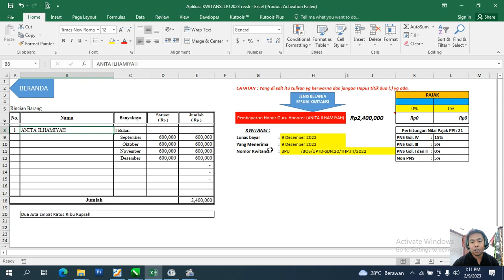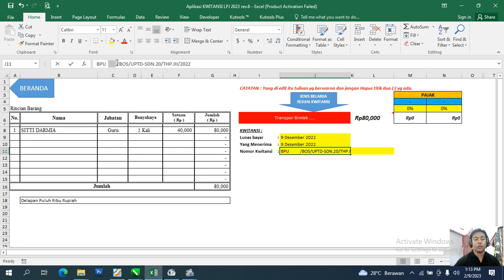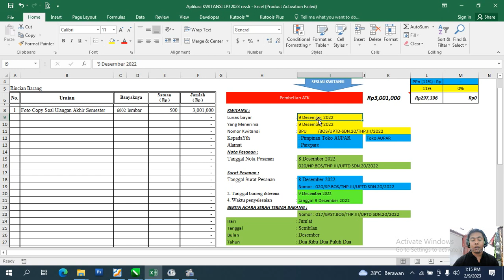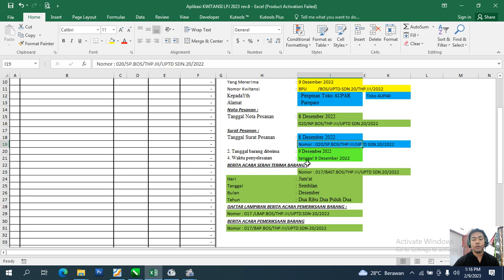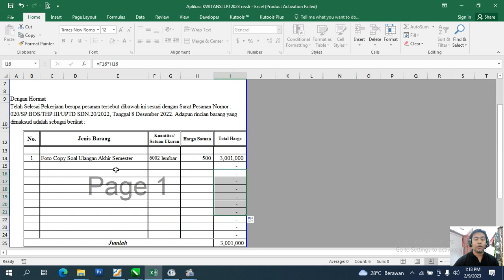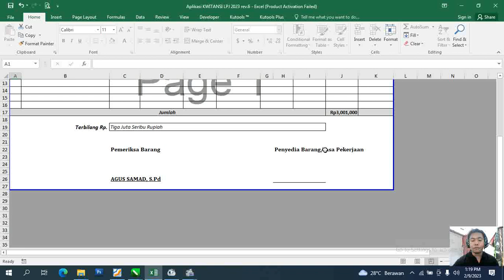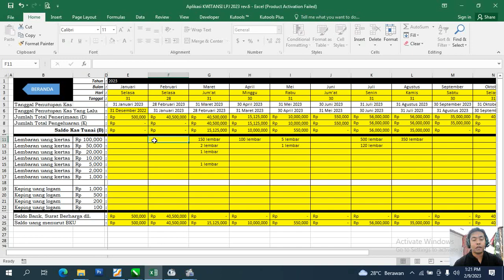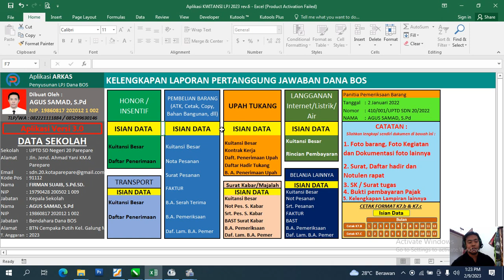Tutorial Penggunaan Aplikasi Dana BOS (by AGUS SAMAD, S.Pd)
Aplikasi LPJ, Aplikasi Dana BOS, Aplikasi Penyusunan LPJ BOS

Aplikasi ini sy buat sendiri untuk membantu dan memudahkan kita dalam menyusun Lapora Pertanggung Jawaban Dana BOS di Sekolah.

yg minat aplikasinya silahkan komen dan nomor WAnya di kolom Komentar.
Jangan lupa bantu kembangkan Channel ini dengan cara klik Subsribe dan klik Like.